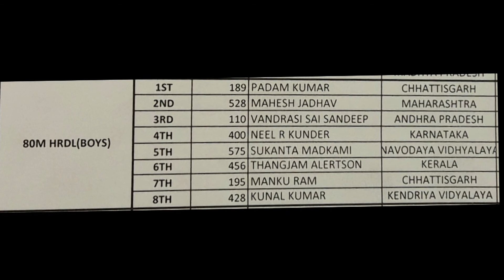63rd National School Games At Rathnagiri On 18th-21st Jan 2018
My Son Neel R Kunder,s performance at the Nationals. Event- 80 metres hurdles under 14. Coached by Mr Dinesh Kunder.